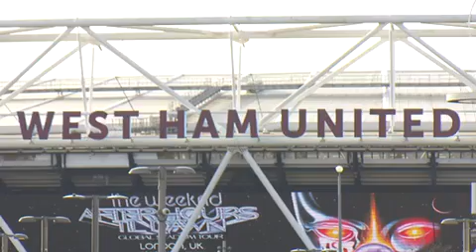ITN NEWS MEETS WEST HAM VOICE | FAN FEELINGS OVER MOYES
West Ham Voice was interviewed about David Moyes and provided an overview of how the fans currently feel

Unfortunately,  after two hours of filming, the clip is very brief.